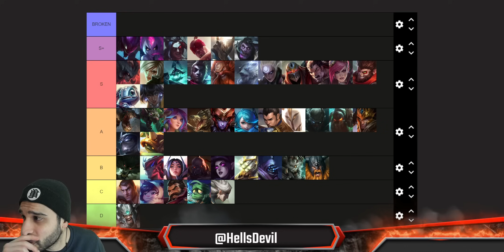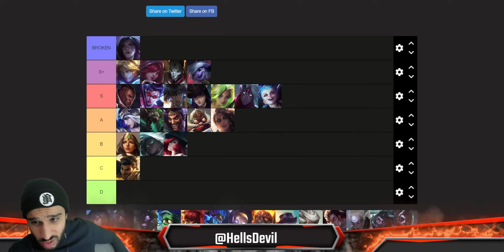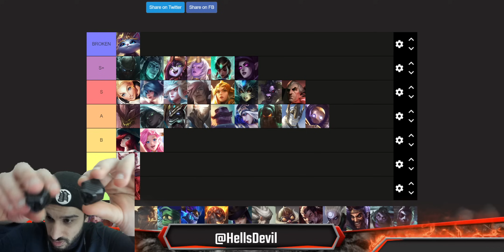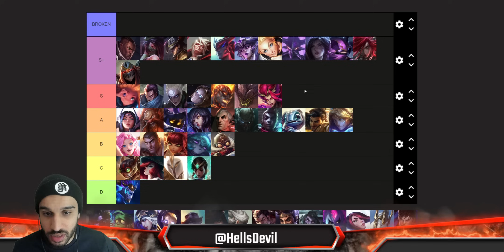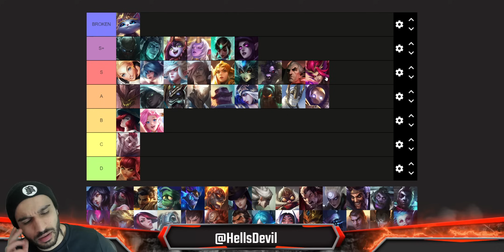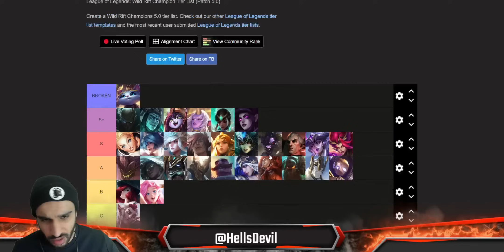WILD RIFT | ULTIMATE TIER LIST PATCH 5.0 | NEW TANK META!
Wild Rift Tier List 5.0

Intro: 0:00
Baron Lane: 0:28
Jungle: 17:05
Mid Lane: 30:57
Dragon Lane: 39:37
Support: 44:50